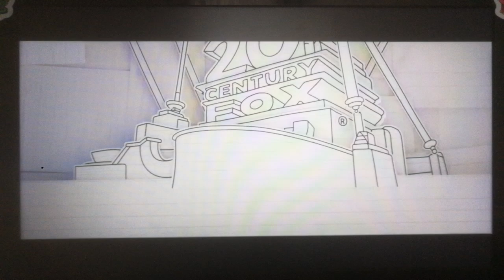20th Century Fox (2017)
From Diary Of A Wimpy Kid: The Long Haul (2017)